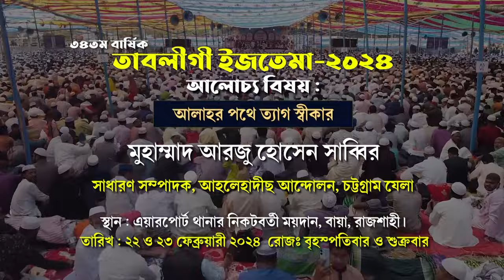আল্লাহর পথে ত্যাগ। মুহাম্মাদ আরজু হোসেন সাব্বির। সাধারণ সম্পাদক, আহলেহাদীছ আন্দোলন, চট্টগ্রাম যেলা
বিষয় : আল্লাহর পথে ত্যাগ
আলোচকঃ মুহাম্মাদ আরজু হোসেন সাব্বির
সাধারণ সম্পাদক, আহলেহাদীছ আন্দোলন, চট্টগ্রাম যেলা
পরিচালক, আল-মারকাযুল ইসলামী আস-সালাফী মাদরাসা, চট্টগ্রাম
তারিখঃ ২২ ও ২৩ ফেব্রুয়ারী ২০২৪  রোজঃ বৃহস্পতিবার ও শুক্রবার
স্থান : এয়ারপোর্ট থানার নিকটবর্তী ময়দান, বায়া, রাজশাহী।
► অডিও লিংক :
ভালবাসা নিয়ে জীবন বদলে দেবার মতো কিছু কথা,যে আমল করলে আল্লাহ খুশি হয়,যে আমলে আল্লাহ খুশি হয়,আল্লাহকে সন্তুষ্ট করার আমল,আল্লাহ যা করে ভালোর জন্য করে,আল্লাহ যা করেন ভালোর জন্যই করেন,কি করলে আল্লাহ খুশি হন,আল্লাহ যাকে বেশি পছন্দ করেন তাকে বিপদে ফেলেন,কিছু কথা,যাদেরকে দেখে আল্লাহ হাসেন,বান্দার যে আমলে আল্লাহ হাসেন,আল্লাহ ওগো আল্লাহ,যে আমলে আল্লাহ হাসেন,আল্লাহ যাদের ভালোবাসেন,যে কাজে আল্লাহ হাসে,জীবনে সফল হতে চাইলে যে কাজগুলো কখনোই করা যাবে না
সংগঠনের জন্য ত্যাগ স্বীকার,সংগঠনের জন্য ত্যাগ স্বীকারের মানসিকতা,আল্লাহর দয়া,আল্লাহর দয়া কত বড়,আল্লাহর রহমত কত বড়,তাওবা করার পর একই গুনাহ আবার করে তাওবা করলে আল্লাহ কী মাফ করবেন?,আল্লাহ,কি জন্য মহিলারা আগে জাহান্নামে যাবে,সাহাবাদের ত্যাগের ইতিহাস,ব্যভিচার কি আল্লাহ ক্ষমা করেন,ত্যাগ,আল্লাহ কাউকে নিরাশ করেন না,আল্লাহ কাকে ক্ষমা করবেন না,আল্লাহ কী মাফ করবেন?,আল্লাহ যখন একা ছিলেন তখন কি করেছিলেন? আবু ত্বহা আদনান,জীবনে অনেক গুনাহ করেছি আল্লাহ কি মাফ করবেন
ইসলামি আন্দোলনের কর্মীদের ত্যাগ,যুগে যুগে ইসলামী আন্দোলনের কর্মীদের ত্যাগ কুরবানী,ইসলামি আন্দোলন বাংলাদেশ,ইসলামী আন্দোলনে ত্যাগ ও কুরবানী,ইসলামী আন্দোলনের গুরুত্ব ও প্রয়োজনীয়তা,ইসলামী আন্দোলনে ত্যাগ,যুগে যুগে ইসলামি আন্দোলন,ইসলামী আন্দোলন কেন করবো,বর্তমান যুগের ইসলামী আন্দোলন,ইসলামী আন্দোলন কি?,কর্মীদের ত্যাগ,ত্যাগ কুরবানী,ইসলামী আন্দোলনে,ত্যাগ ও কুরবানী,ইসলামী আন্দোলন বাংলাদেশ,ড.শফিকুল ইসলাম মাসুদের গুরুত্বপূর্ণ বক্তব্য,ইসলামী আন্দোলন
তরুণ বক্তা,উদীয়মান তরুন বক্তা নিজ এলাকায় আলোড়ন সৃষ্টি করলেন,রংপুরের উদীয়মান তরুণ বক্তার ভাইরাল ওয়াজ,গর্জে উঠলেন তরুণ বক্তা,তরুণ উদীয়মান বক্তা,তরুণ বক্তার ভাইরাল ওয়াজ,যুবকদের জন্য গুরুত্বপূর্ণ আলোচনা,উদীয়মান তরুণ বক্তার নতুন ওয়াজ । মাওঃ আবু ইউসুফ আনসারী 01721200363,যুবকদের জন্য গুরুত্বপূর্ণ আলোচনা সায়েম সাহেব,তরুণ বক্তা বছরের প্রথম মাহফিলেই হৃদয় ছোঁয়া কন্ঠে মুগ্ধ করলেন গোপালগঞ্জবা,বক্তব্য,অগ্নিঝরা বক্তব্য,রংপুরের বক্তা,মানব সৃষ্টিতত্ত্ব নিয়ে যা বললেন
উদীয়মান তরুণ বক্তার কোরআনের তাফসীরে বাকরুদ্ধ শ্রোতা,উদীয়মান তরুণ বক্তার,কোরআনের তাফসীরে,বাকরুদ্ধ শ্রোতা,তরুণ বক্তার,কোরআনের তাফসীরে বাকরুদ্ধ শ্রোতা,উদীয়মান তরুন বক্তার কোরআন তাফসিরে বাকরুদ্ধ শ্রোতা || শেখ ইবনে আসাদ ওয়াজ,উদীয়মান তরুণ বক্তার কন্ঠে,তরুণ বক্তার তাফসীরে উত্তাল জনতা,তরুণ বক্তার বিস্ময়কর তাফসীরে উত্তাল জনতা,তরুণ বক্তার বিস্ময়কর তাফসীরে উত্তাল জনতা ।,তরুণ বক্তার বিস্ময়কর তাফসীর,তরুণ ভাইরাল বক্তার তাফসীরে মুখরিত জনতা,উদীয়মান তরুণ বক্তার
কাউকে পরিপূর্ণ ভুলে আল্লাহর পথে ফিরে আসবেন কেমন করে,কাউকে পরিপূর্ণ ভুলে আল্লাহর পথে ফিরে আসবেন কেমন করে /abrarul haqe asif,কাউকে পরিপূর্ণ ভুলে আল্লাহর পথে ফিরে আসবেন কেমন করে | মুফতী আবরারুল হক আসিফ,কাউকে পরিপূর্ণ ভুলে আল্লাহর পথে ফিরে আসবেন কেমন করে?banglawaz motivational কাউকে ভুলে থাকার দুটি সহজ উপায়,ভালোবাসার মানুষকে ভুলে থাকার উপায়,আল্লাহর দয়া,আল্লাহ কী মাফ করবেন?,আল্লাহ রহমত,ভালোবাসার মানুষকে ভুলে যাওয়ার উপায়
ফিরে এসো আল্লাহর দিকে,এখনো সময় আছে যুবক আল্লাহর দিকে ফিরে এসো,হে যুবক যুবতীরা ফিরে এসো মহান আল্লাহর দিকে,আল্লাহর দিকে ফিরে আসা,আল্লাহর দিকে ফিরে আসুন,যুবক আল্লাহর দিকে ফিরে আসো,আল্লাহর পথে ফিরে আসার গল্প,হে যুবক ফিরে আসো আল্লাহর দিকে,ফিরে এসো রবের দিকে,হে যুবক ফিরে আসো আল্লাহর দিকে।,ফিরে এসো রবের দিকে।,হে যুবক ফিরে এসো,হে যুবক ফিরে এসো রবের দিকে,ক্ষমা চেয়ে ফিরে এসো রবের দিকে,আগের পাপ কাজ থেকে আল্লাহর দিকে ফিরে আসার উপায়,হে যুবক তোমার রবের দিকে ফিরে এসো
যুগে যুগে ইসলামী আন্দোলনের কর্মীদের ত্যাগ কুরবানী,ইসলামি আন্দোলনের কর্মীদের ত্যাগ,যুগে যুগে ইসলামি আন্দোলন,বর্তমান যুগের ইসলামী আন্দোলন,ইসলামী আন্দোলনে ত্যাগ ও কুরবানী,ইসলামী আন্দোলনের,যুগে যুগে ইসলামি আন্দোলন পর্বঃ ৪,ইসলামী আন্দোলনের গুরুত্ব ও প্রয়োজনীয়তা,ইসলামি আন্দোলন বাংলাদেশ,ইসলামী আন্দোলন কেন করবো,ইসলামী আন্দোলন,ইসলামী আন্দোলন কি?,ইসলামী আন্দোলন কর্মী,ইসলামী আন্দোলনের,কর্মীদের ত্যাগ,ত্যাগ কুরবানী,বাংলাদেশ জামায়াতে ইসলামী,ইসলামী আন্দোলন বাংলাদেশ